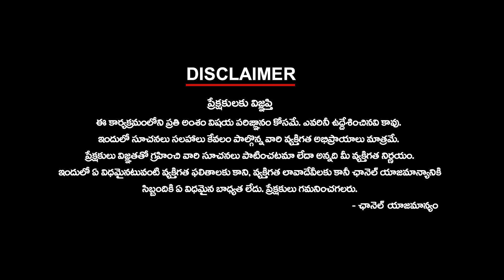కాంగ్రెస్ తో టిడిపి దోస్తానా? TDP Friendship with Congress??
కాంగ్రెస్ తో టిడిపి దోస్తానా? TDP Friendship with Congress?? | ktvtelugu KtvTelugu @KtvTeluguNews